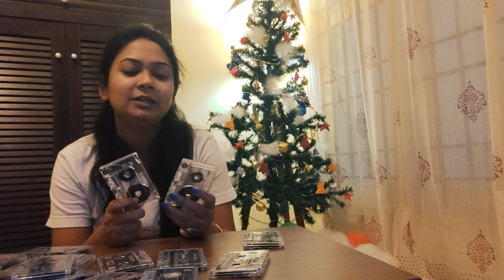Cassettes Lamp ~ Home Decor ~ DIY Lamp ~ Lights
In this video, i am showing how to recycle the cassettes to make a table lamp in the easiest way.